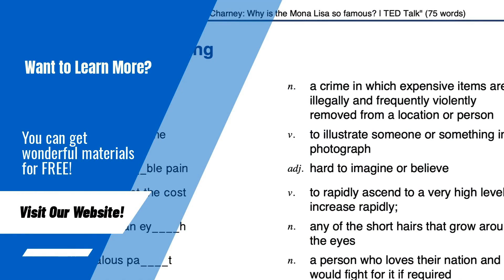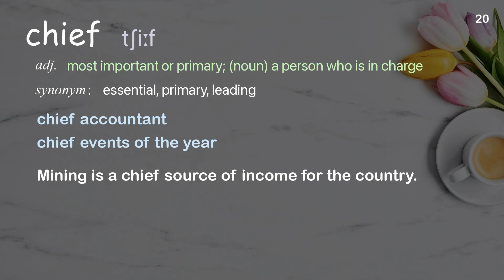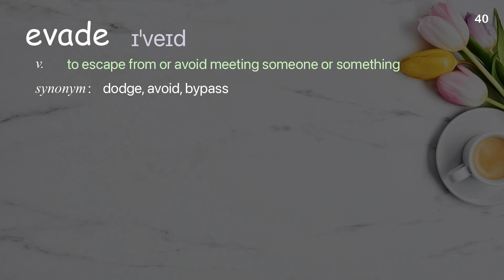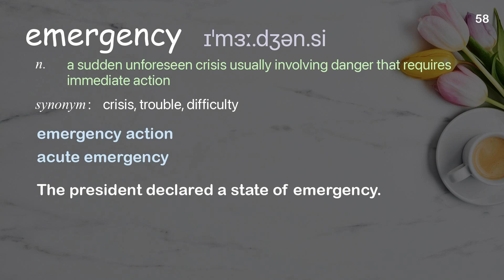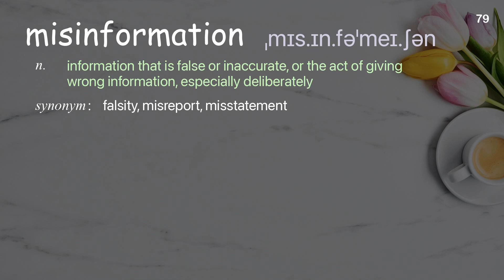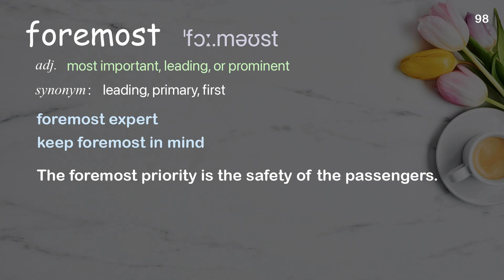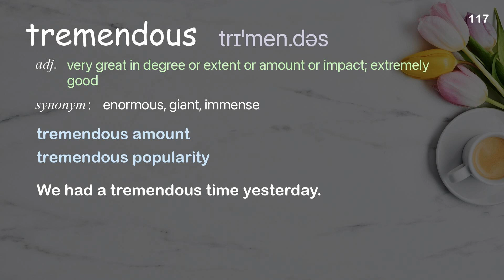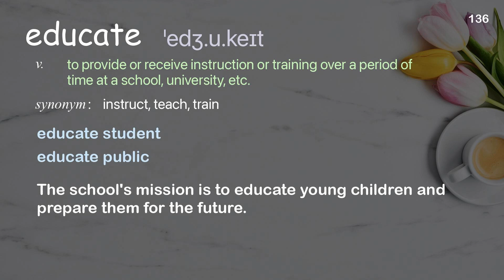138 Academic Words Ref from "Humanity vs. Ebola. How we could win a terrifying war | TED Talk"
■PLEASE NOTE

■Reference Source
Bruce Aylward: Humanity vs. Ebola. How we could win a terrifying war | TED Talk